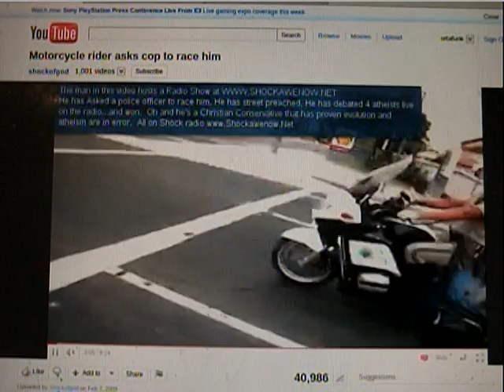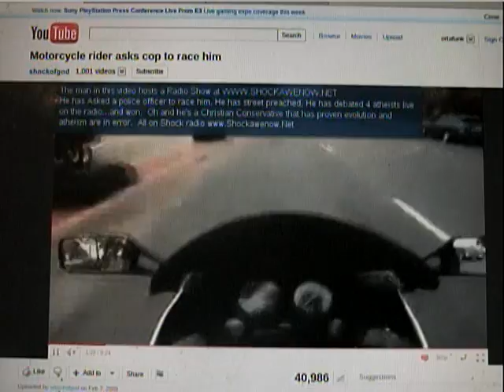Motorcycle Rider ask cop to a race Part 1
AS ALWAYS WITH ALL MY VIDEO CLICK WHERE IT SAYS SHOW MORE
I made a mistake using the name yahweh which Is another god It should be God YHWH I mean Of The king James (Needs A better Name) version Of The Holy Bible.
I Am No good at making talk videos and I was reading off a piece of paper just to get as much as I did done.

Even back In the 1990's I became aware of back stabbing Christians that are No different than the Pharisees that crucified The Christ, the claim to Believe In Yahweh called God but Its Not Yahweh's Authority they believe In they believe In the authority and the government of satan the devil.

In The king James version of The Holy Bible second Timothy chapter 3 verse 5 them that say they Believe In Yahweh but deny the power of Yahweh to turn always from them. And southern Baptist ((((I know all about that weird southern Baptist doctrine, obey the laws of the land made by cesar If cesar says to do It then Its okay to do It but If You decide to do It You need to be punished by cesar Judge Not Others or You will be Judged vengeance Is mine says The Lord I will repay! Beat Your Child half to death If They disobey you or cesar, Natural medicine Is witchcraft You do Not know what Your doing with that You should only take FDA approved medicine)))) are among the worst of denying The Power Of YHWH but This Power of YHWH also means Authority of Yahweh, them that say that they Believe In YHWH but denies The Supreme Authority of Yahweh to turn away from them.